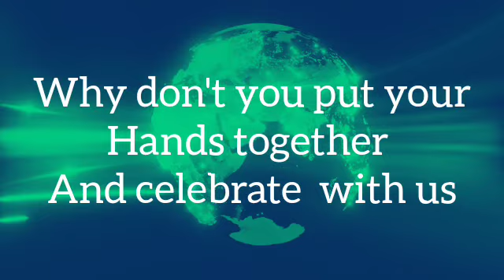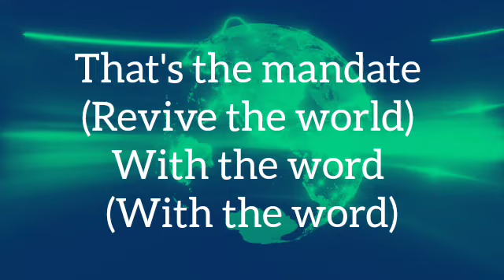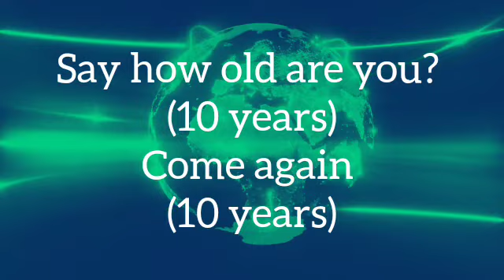Happy Birthday World Revival lyrics.